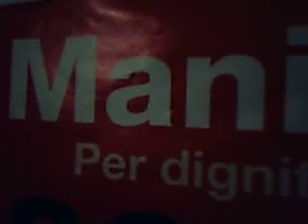Re: Èric and the Army of the Phoenix (1/5)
dignitat